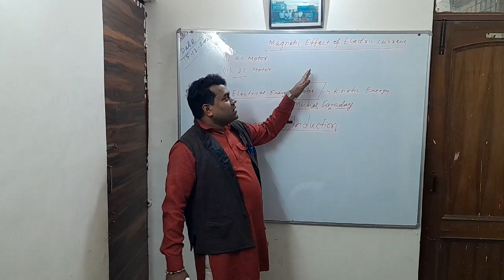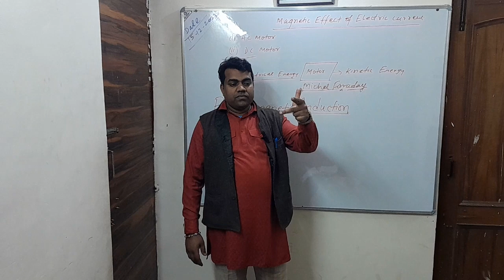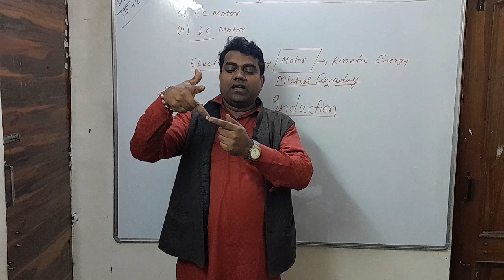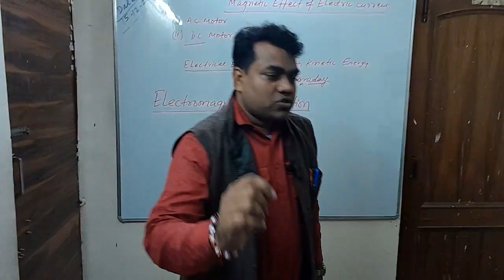Magnetic effect of electric current class 10|Electromagnetism class 10|Revision of magnetic effect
Revision Notes on Magnetic Effect of Electric Current

Any substance that attracts iron and iron like objects is defined as magnet. When a wire carries an electric current, it behaves as a magnet.

Properties of Magnet

Every magnet has north and south poles.

Same poles repel each other and unlike poles attract each other.

A freely suspended magnet will align itself in north south direction, north facing north of the magnet and south facing south of the magnet.

Characteristics of Field Lines

Field lines arise from north pole and end into south pole of the magnet.

They are closed curves.

Field lines never intersect each other.

Direction of magnetic field lines inside the magnet is from south to north.

Magnetic Field of a Bar Magnet

Hold the thumb, forefinger and middle finger of right hand at right angles to each other. If the forefinger is in direction of magnetic field and the thumb points in the direction of motion of conductor, than the direction of induced current is indicated by middle finger

Magnetic Field due to current through a Straight Conductor

They are represented in the form of concentric circles at every point on conductor.

Fig.1. Magnetic field through a straight conductor

Direction of the field is given by compass or right-hand thumb rule. Circles are always closer near the conductor.

Magnetic field due to current through a circular loop

It is represented by concentric circle at every point. Circle will become larger and larger as one move away.

Fig.2. Magnetic field

Factors affecting magnetic field of a circular current carrying conductor-

Magnetic field is directly proportional to the current passing through the conductor.

Magnetic field is inversely proportional to the distance from the conductor.

Magnetic field is directly proportional to number of turns in coil.

Solenoid

Solenoid is defined as coil of many circular turns of insulated copper wire wrapped closely in a cylindrical form. Magnetic field of solenoid is similar to bar magnet.

Fig.3. Current carrying solenoid

Electromagnet

It is temporary magnet that can be easily demagnetized. In this type of magnet, polarity can be reversed and strength can be varied. They are very strong magnet.

Permanent Magnet

These types of magnet cannot be easily demagnetized. They are weak magnets in which polarity cannot be reversed.

Force on a current carrying conductor in a magnetic field

The displacement in the conductor is the maximum when the direction of current is at right angle to the direction of magnetic field.

Flemings Left Hand Rule

Stretch the thumb, forefinger and middle finger of the left hand such that they are mutually perpendicular. If the forefingers is in the direction of the magnetic field, middle finger in the direction of current then thumb will point in the direction of motion or force.

Fig.4. Fleming left hand rule

Electric Motor

A rotating device that converts electrical energy to mechanical energy.

Fig. 5. Electric motor

It consists of rectangular coil ABCD made up of insulated copper wire. The coil is placed perpendicular to magnetic field. There are two conducting brushes X and Y. Current in coil ABCD enters through a source battery through conducting brush X and flows back to the battery through brush Y. The split ring acts as commutator. It reverses the direction of flow of current in a commutator.

They are used in electromagnets, as soft iron core on which coil is wound. Armature enhances the power of the motor.

Electromagnetic Induction

When we place a conductor in a changing magnetic field, some current is induced in it. This current is known as Induced Current and the phenomenon is known as Electromagnetic Induction.

Fleming Right Hand Rule

Fig.6. Fleming right hand rule

Hold the forefinger, middle finger and thumb of right hand at right angles to each other. Forefinger points towards the direction of magnetic field, thumb points in the direction of motion of conductor and middle finger shows direction of induced current.